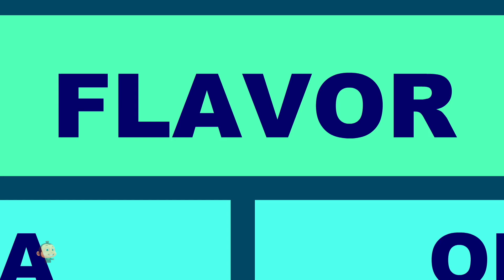My Cake, Zeek and Friends and Nursery Rhyme for Children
If your kids are looking for super funny cartoon videos and are in the mood to play & LOL then get ready to watch, Funny Cartoon Club. A cute animated silent comedy series featuring a group of little Monster friends who will make you and your little ones giggle and laugh out loud!